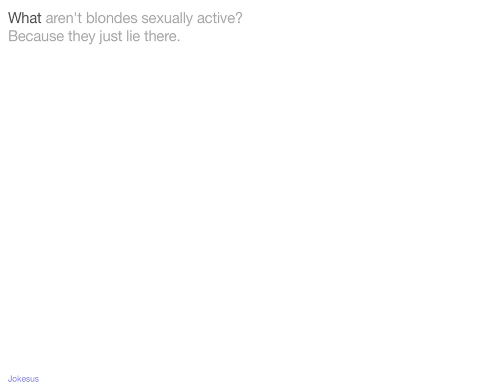Jokes - What aren't blondes S**ually active? Because they just lie there.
Joke :
What aren't blondes sexually active?
Because they just lie there.